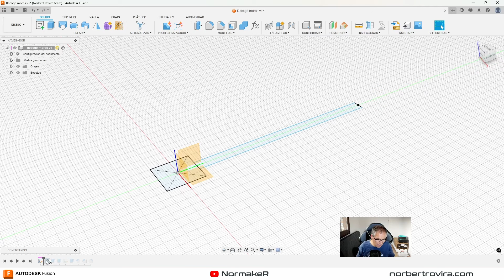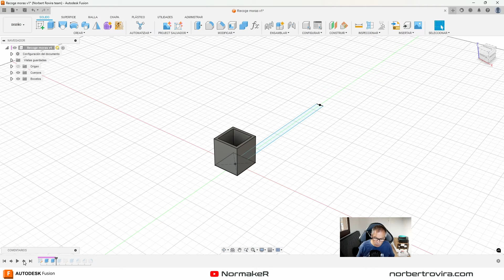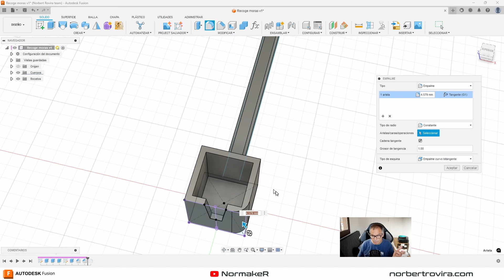NO HAY casi NADA donde no puedas meter IMPRESIÓN 3D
Hago un invento curioso, para usarlo en algo que no te esperas. Moraleja: puedes meter soluciones con impresión 3d en tareas insospechadas.

Diseñado en Fusion. Lo puedes imprimir en 3d con cualquier cosa.

👉 🎁 Accede al curso y modelos gratuitos en mi newsletter 🎁 👈